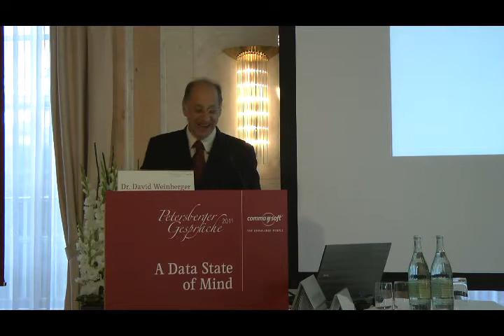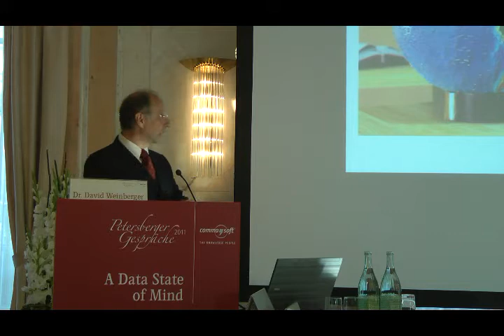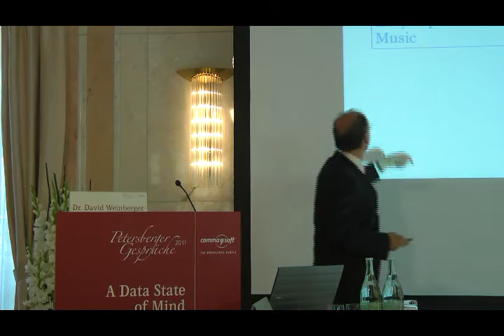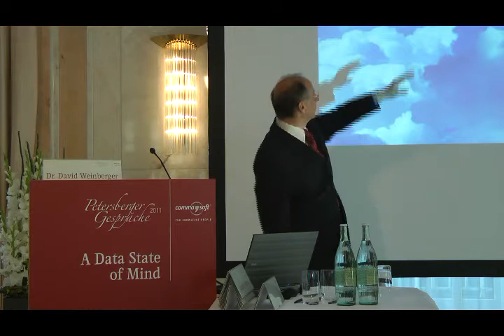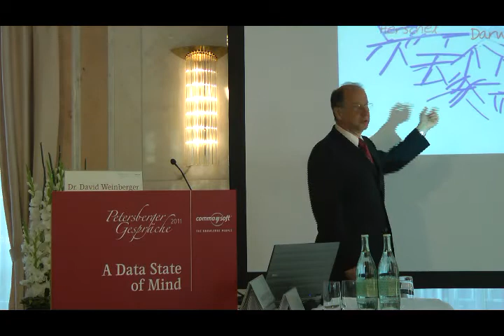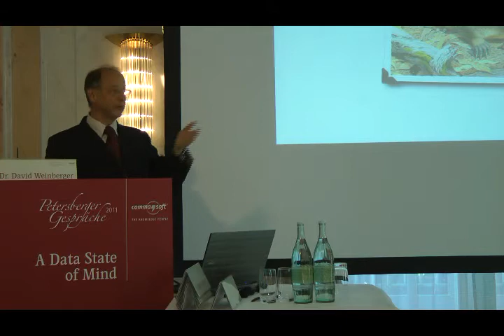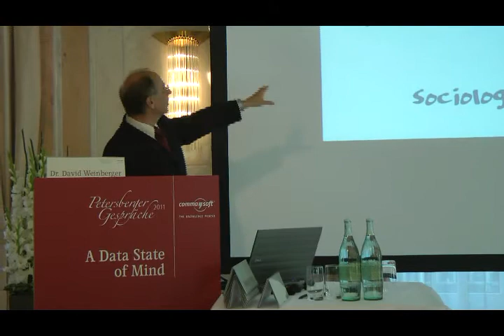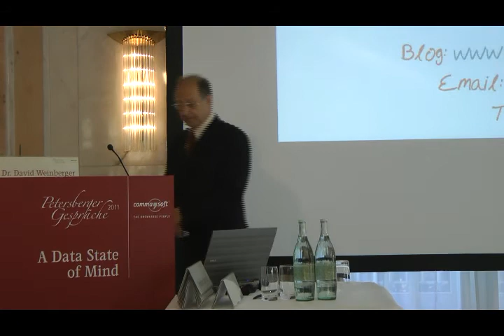David Weinberger @Petersberger Gespräche 2011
David gives us an overview about the history of "data" and explains his concept of data commons.